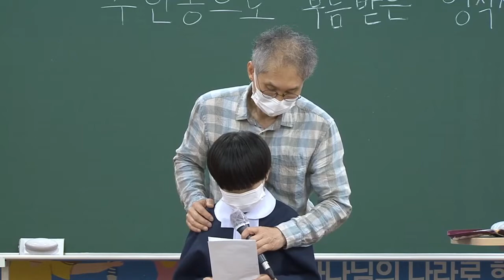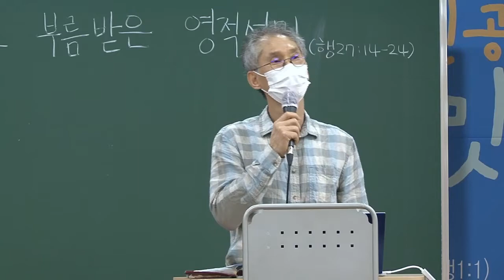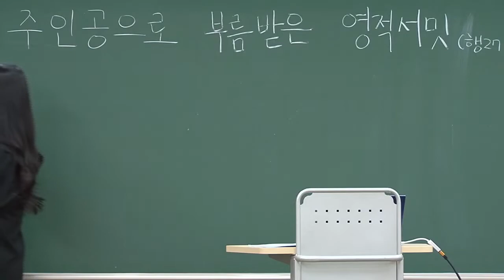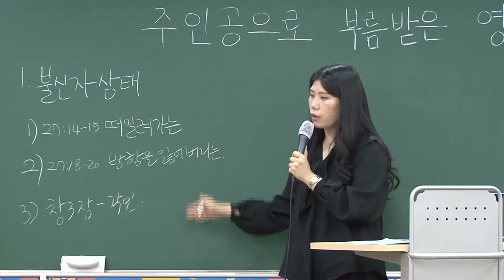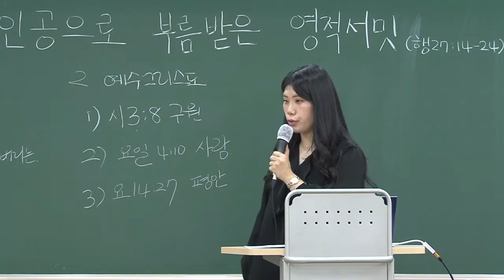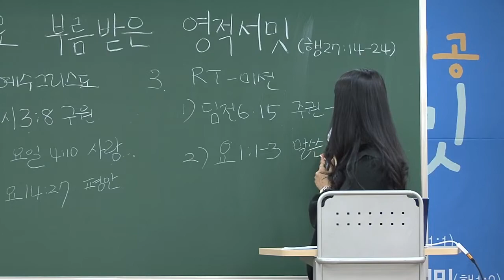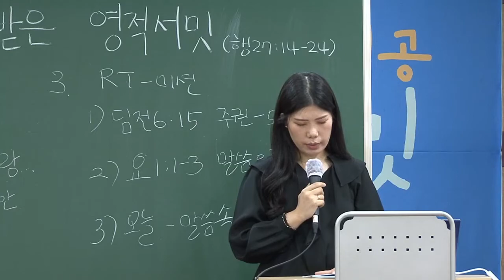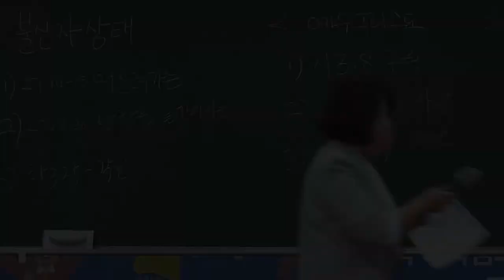20220626 대구하나교회 유년부(주인공으로 부름 받은 영적서밋, 행27:14-24)